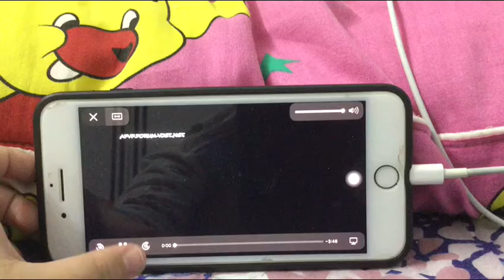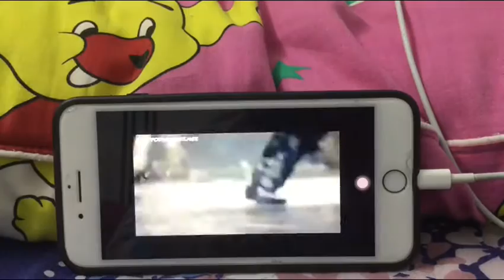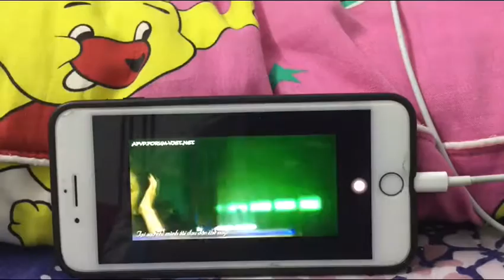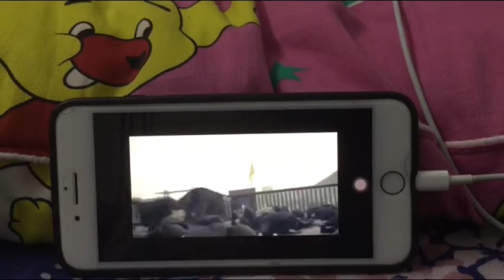ZE:A all day long (vietsub mv)